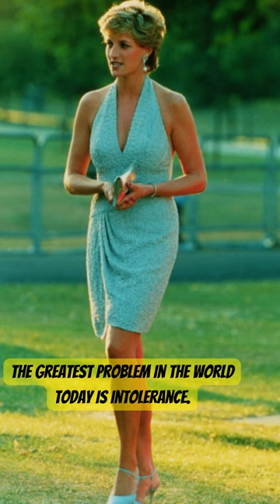Lady Diana Princess Of Wales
"The greatest problem in the world today is intolerance. Everyone is so intolerant of each other."
Princess Diana